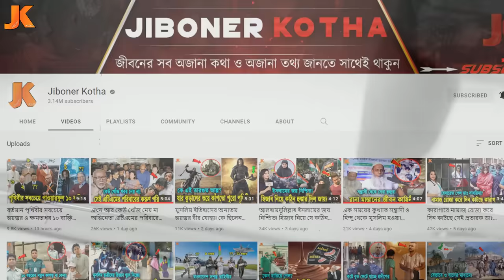মনে পড়ে কি এক সময়ের সেরা দুর্বল অভিনেতা সেই করিম চাচার কথা? দেখুন বর্তমানে কোথায় ও কেমন আছে তিনি?